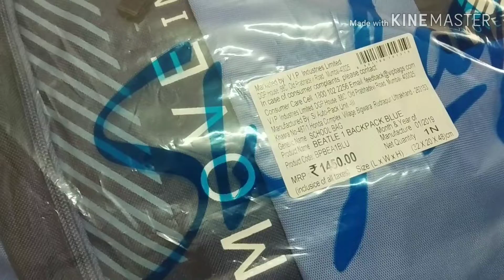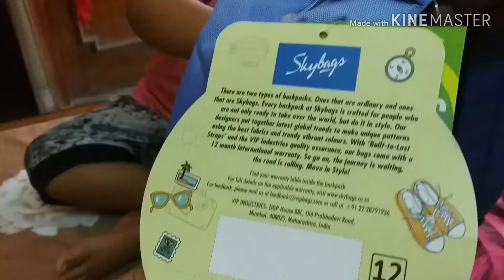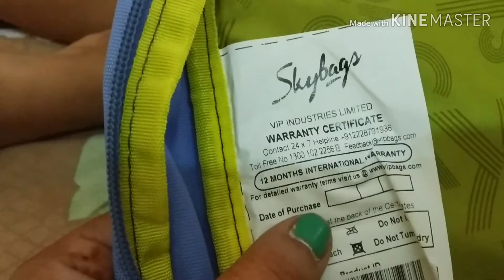SKYBAGS moveinstyle unboxing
Hi friends welcome to Hardik Toys Family
Is video me humne aapko SKYBAGS ki unboxing ki h Iska price rs1450 h but hume discount me rs1099 ka mila h
SKYBAGS